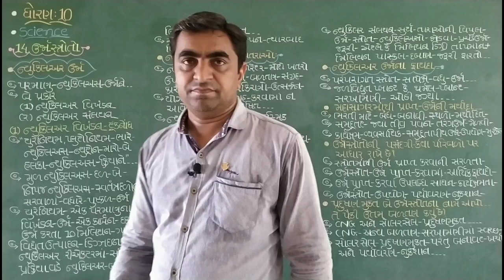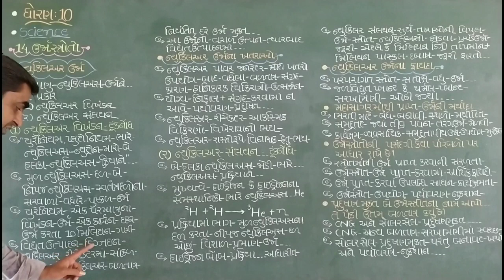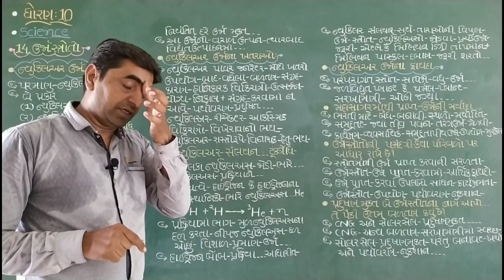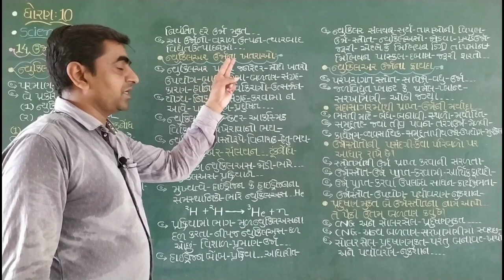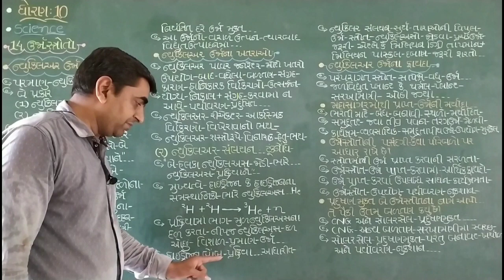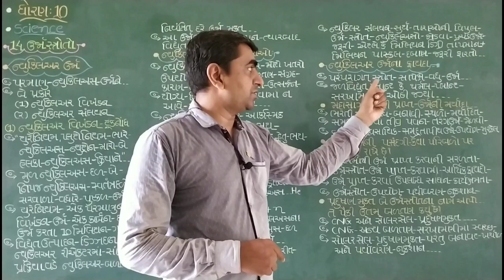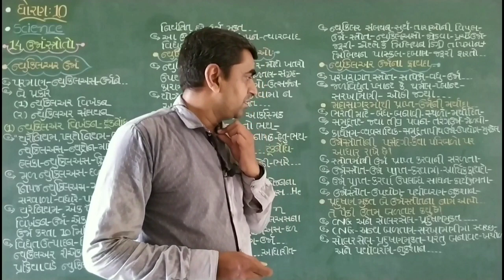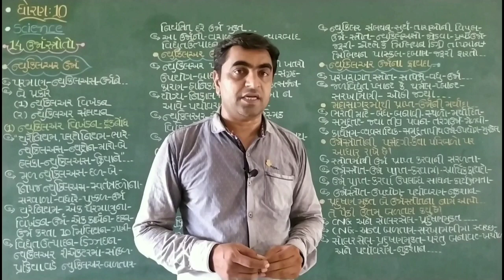||NCERT|| ||STD 10|| ||SCIENCE|| ||CHAP.14|| ||LECTURE 6|||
# Science By Ravindra Vaghasiya #
|| ન્યુક્લિયર વિખંડન પ્રક્રિયા. ટૂંક નોંધ...||
|| ન્યુક્લિયર ઉર્જાના ખતરાઓ. ||
|| ન્યુક્લિયર સંલયન પ્રક્રિયા... ટૂંક નોંધ...||
|| ન્યુક્લિયર ઉર્જાના ફાયદાઓ. ||
|| મહાસાગરમાંથી પ્રાપ્ત થતી ઉર્જાની મર્યાદા. ||
|| ઉર્જા સ્ત્રોતની પસંદગી કયા પરિબળો પર આધાર રાખે છે...||